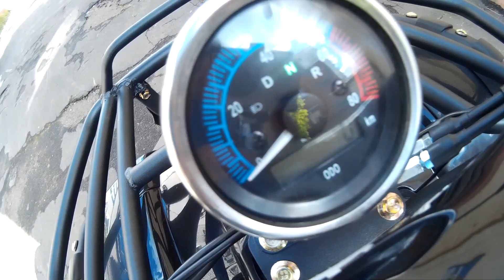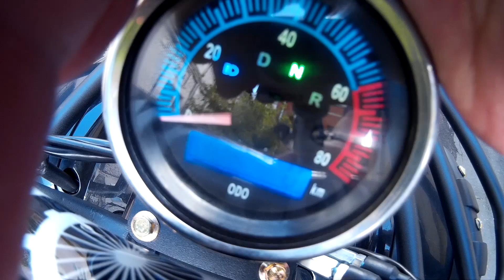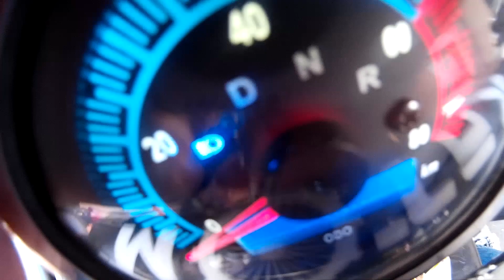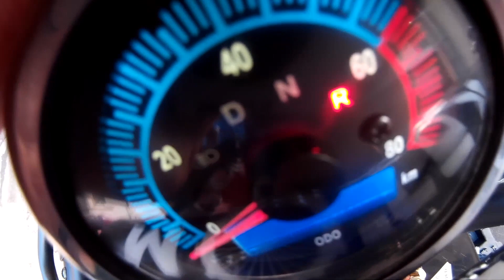Квадроцикл бензиновый MOTAX ATV Grizlik-7 125 cc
Видеообзор детского квадроцикла MOTAX ATV Grizlik-7 125 cc от магазина Тибигун.Ру. Описание и цена